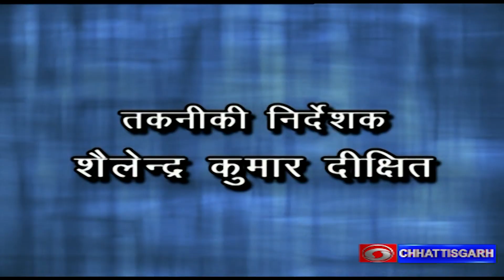आप की बातें- विषय- जलवायु परिवर्तन और बढ़ता तापमान